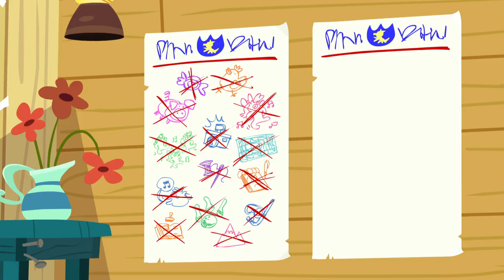My Little Pony - A Amizade É Mágica - T05E18 - Parte 3 - HD